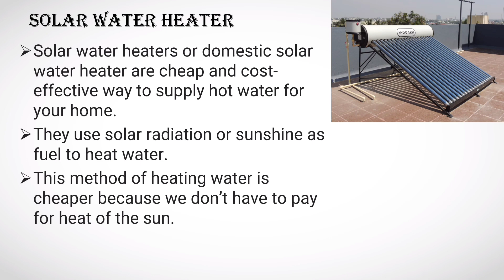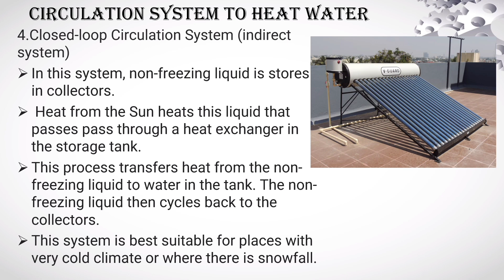Solar Water Heater Working PPT | Solar Energy Basics | Solar Applications | Solar Power Plants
A solar water heater is a device that utilizes sunlight to heat water for various domestic or commercial purposes. The working principle of a solar water heater typically involves the following components:

Solar Collector: The solar collector is the key component of a solar water heater. It consists of a flat-plate collector or evacuated tubes, which absorb sunlight and convert it into heat. The collector is typically mounted on the roof or in an area with direct sunlight.

Heat Transfer Fluid: A heat transfer fluid, such as water or a mixture of water and antifreeze, circulates through the solar collector and absorbs the solar heat. The fluid is either pumped or naturally circulated through the system.

Storage Tank: The heated fluid then transfers the captured solar energy to a storage tank. The storage tank is well-insulated to minimize heat loss and retain the heated water at the desired temperature.

Backup Heating Element: In case of insufficient solar radiation or high water demand, a backup heating element (electricity or gas-powered) is installed in the storage tank. It ensures that hot water is available even when solar energy alone is not sufficient to meet the demand.

Cold Water Supply: The cold water supply enters the solar water heater system and is directed to the bottom of the storage tank. As the solar energy heats the water in the storage tank, the hot water rises to the top, creating a natural convection loop.

Hot Water Outlet: The hot water outlet is located at the top of the storage tank, where the heated water is readily available for use. It can be connected to the plumbing system of the building or facility, supplying hot water to taps, showers, or other appliances.

The solar water heater works by harnessing the sun's energy through the solar collector, transferring it to the storage tank, and providing a steady supply of hot water. The system operates most effectively in areas with ample sunlight and can significantly reduce reliance on conventional heating methods, thereby saving energy and reducing utility costs.

It's important to note that the design and specific components of a solar water heater may vary depending on the type, size, and local climate conditions.